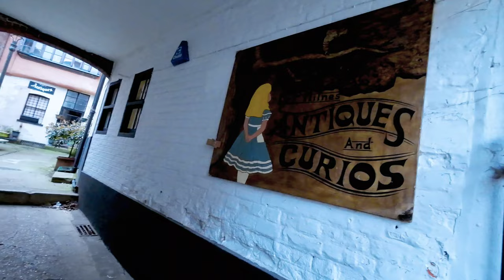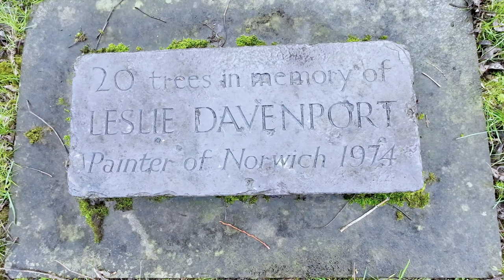A river runs through it.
Retraced an earlier Vlog due to the upgrade in camera.
Norwich riverside walk
Norwich Cathedral

DJI Osmo Action 3 4K 30FPS
AI Lightcut One touch edit